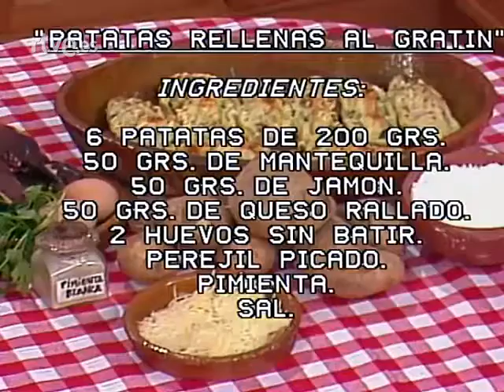Con las manos en la masa - Patatas rellenas al gratín (Matías Prats)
Matías Prats dedica su visita a "Con las manos en la masa" a la patata. Cocina con Elena Santonja en este programa de TVE emitido el 12 de febrero de 1985.